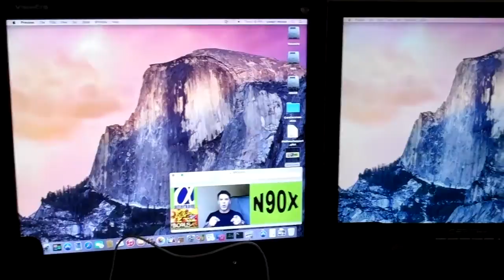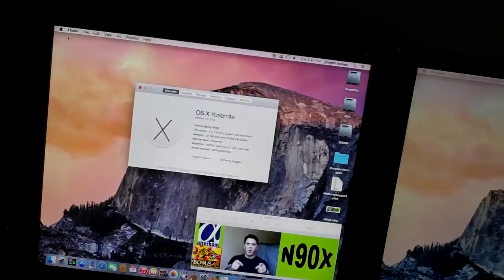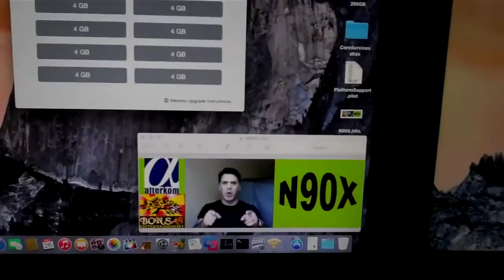Xserve as MacPro Part 1 (N90X)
Yosemite OS X 10.10 on the 2008 Xserve server?
A look at the insides of the 2008 Dual Quad-Core Apple Xserve.
Make it a 'Desktop MacPro'? What are the good things about it?

is your source for extreme NetScaler Training and more!